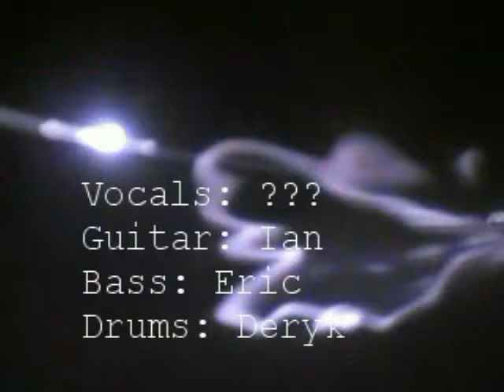Death Metal Beerfest Jam